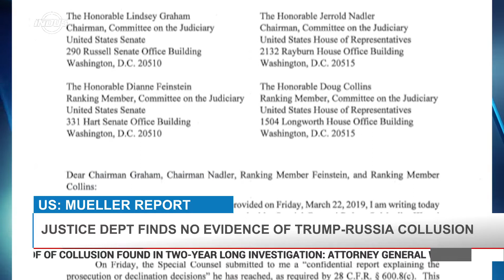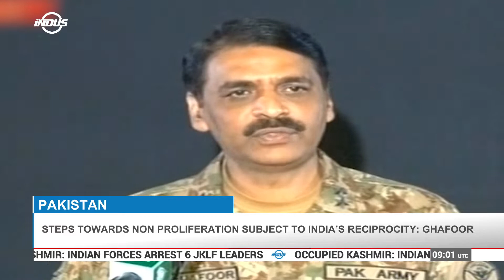Indus News Headlines | 09:00 UTC | 25 Mar 2019